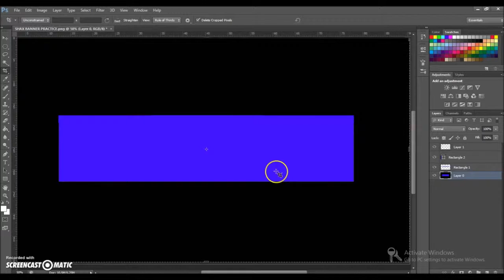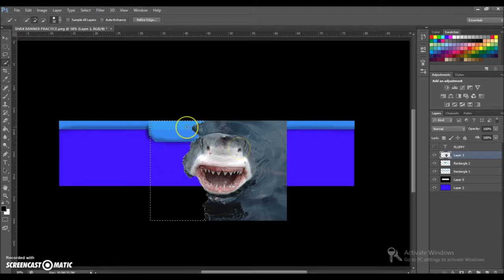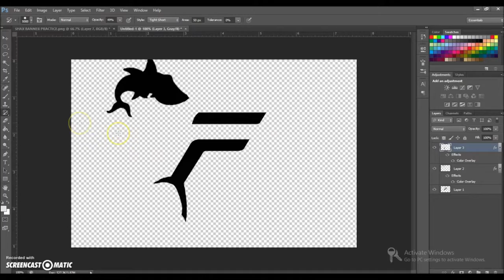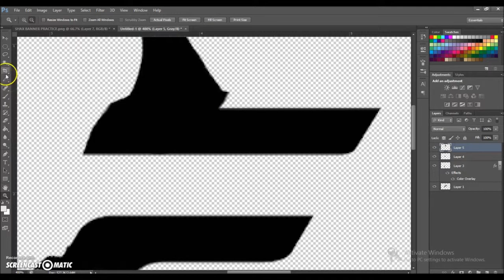MGN Shax: Flxppy Banner (Speed Art)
Song: Jon Bellion- All Time Low